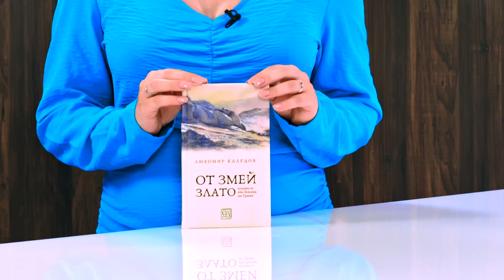От змей злато. Истории за един бежанец от Тракия - Любомир Калудов - store.bg